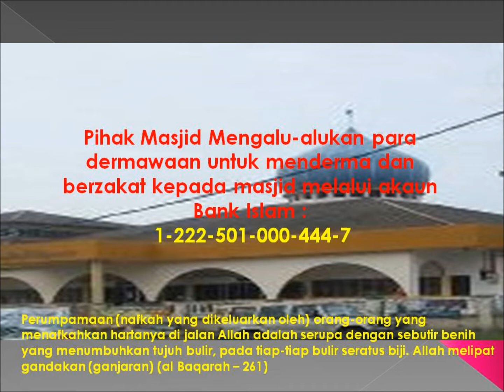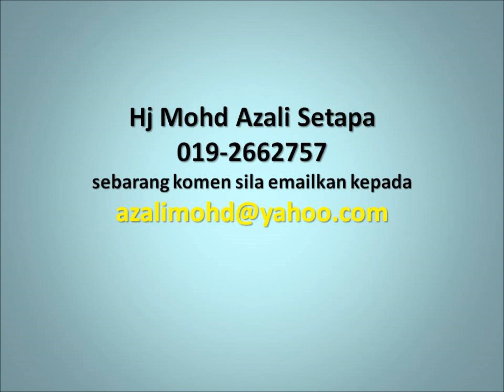Dr Hamzah Jaafar March 8, 2013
Tamak dan Panjang Angan2